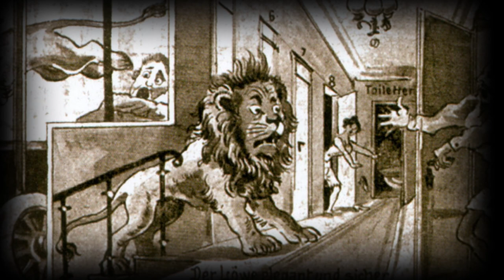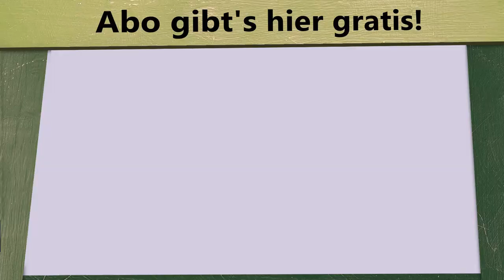In Leipzig waren die Löwen los! | Weiß der Geier!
Zirkuslöwen auf freiem Fuß, mitten in einer Großstadt - Was klingt wie der Anfang von einem B-Movie, ist am 19. Oktober 1913 tatsächlich passiert. Eine Löwin drang sogar in ein Hotel ein und versetzte die Gäste in Angst und Schrecken. Mehr über den Leipziger Löwenvorfall erfahrt ihr in diesem Video...